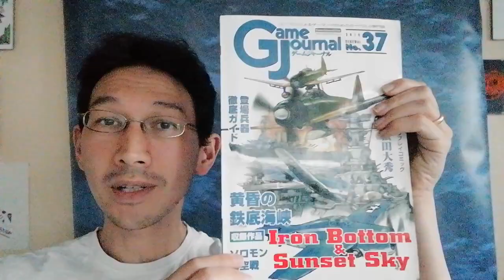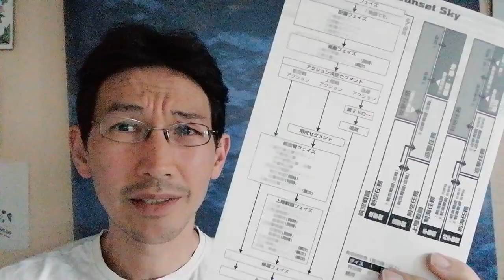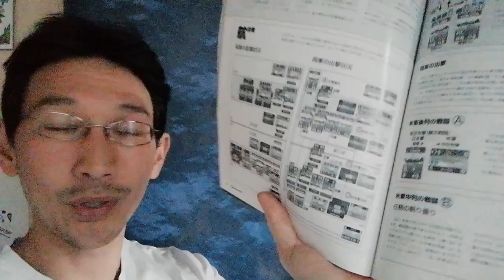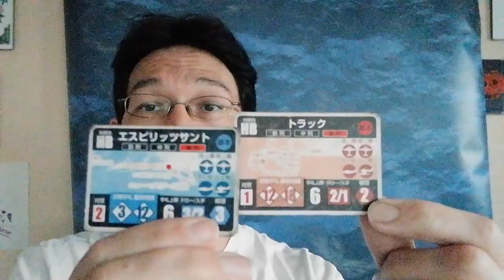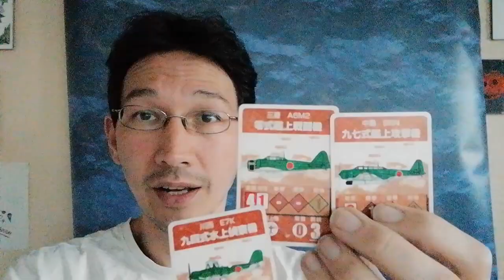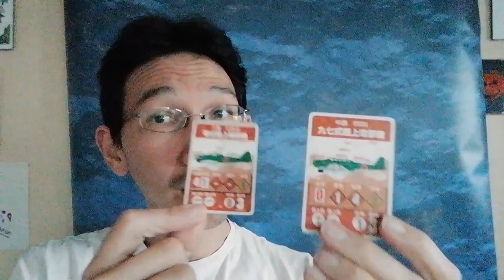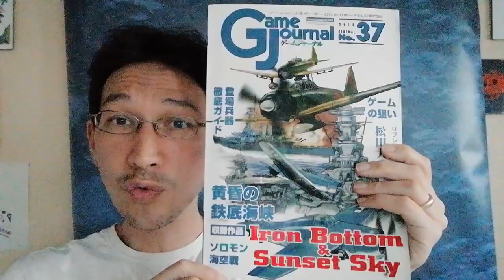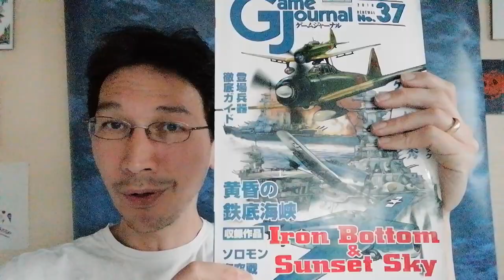Iron Bottom & Sunset Sky - Introduction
A brief initial look at this brilliant little card wargame by Japanese designer Tomoki Kondo. Players use cards representing air, naval and some ground assets as they fight for control of key locations in the Solomon Islands from August 1942 to February 1943.

The game was published in 2010 in 'Game Journal' issue 37, a Japanese wargaming series.